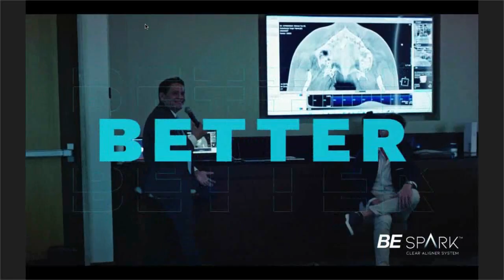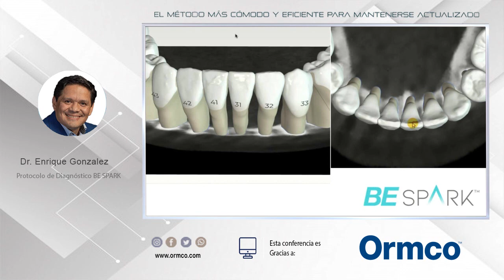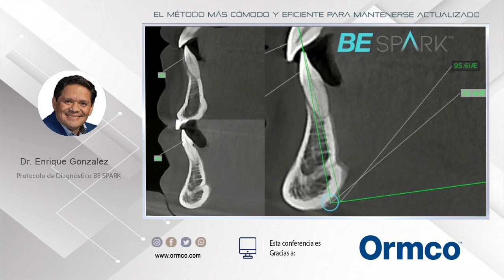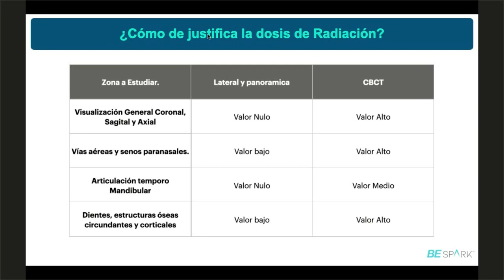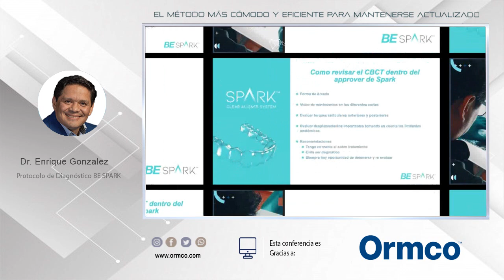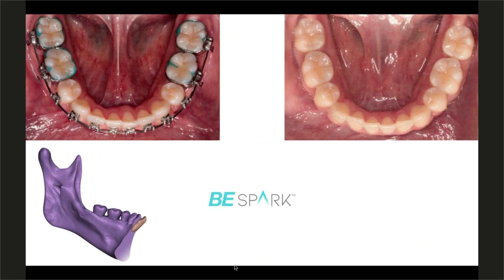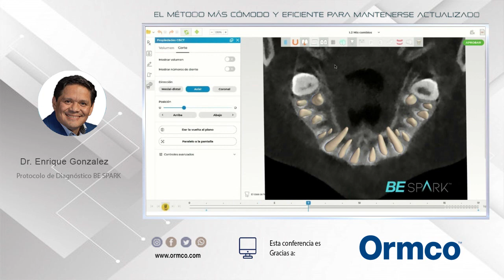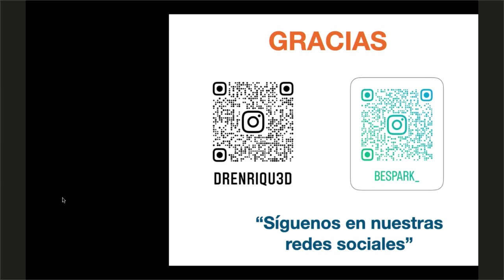1508 Protocolo de Diagnóstico BE SPARK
Grabación de la Conferencia gratuita por internet dictada en vivo el jueves 17 de agosto de 2023, por el Dr. Enrique Gonzalez